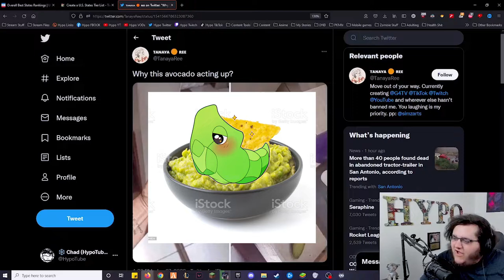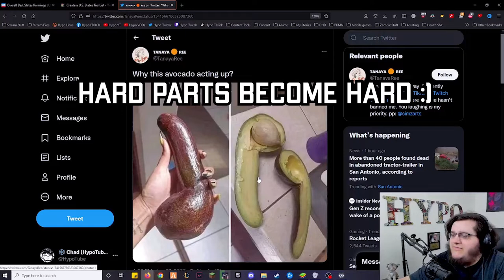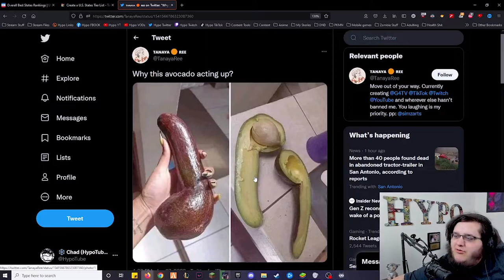Millennials ruined my avocados AGAIN!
Avacado gone wrong, dare I say, gone sexual. Little excerpt from the segment BEFORE the state tier list. Enjoy.

Social Media!